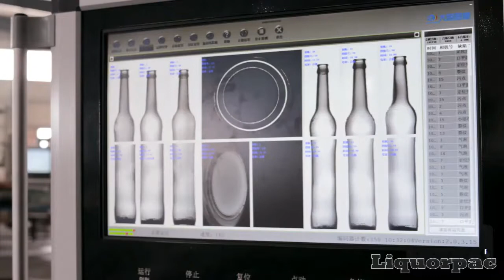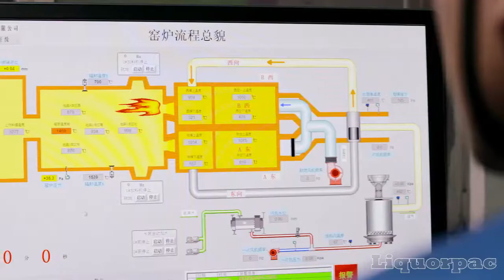glass bottles production process | How to make glass bottles | Factory in China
Watch this video you will understand the manufacturing process of glass bottle, we are a professional bottle making factory in China and specialized in exporting glass bottles for many years. and find more amazing product! add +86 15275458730 to know more details about our product.